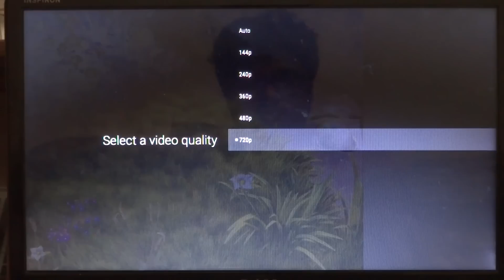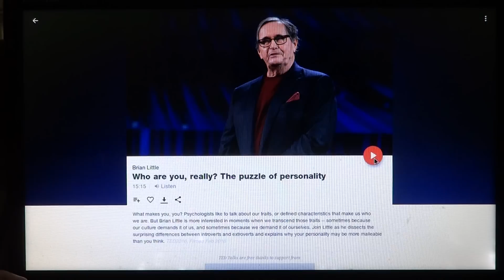Android TV x86 YouTube Demo